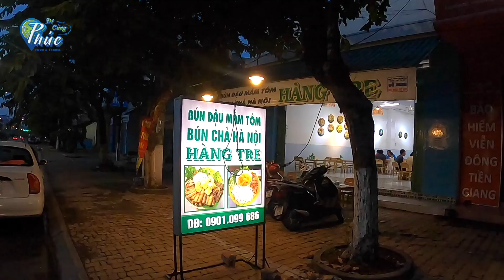#91 Về Mỹ Tho ăn Bún Đậu - Bún Chả ở quán Hàng Tre, món Bắc ngay giữa miền Tây | Tiền Giang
Ở Mỹ Tho, một thành phố nổi tiếng với nền ẩm thực phong phú với hàng nghìn địa điểm ăn uống, trải dài theo thời gian từ sáng đến tối mà thưởng thức cả tháng cũng không hết đâu. :D

Thưởng thức món Bún đậu mắm tôm & món Bún Chả Hà Nội tại quán Hàng Tre là một địa chỉ thưởng thức món Bắc giữa miền Tây quê mình.
Mình là Hoàng Phúc, mình đam mê ẩm thực và du lịch.
Mình mong muốn giới thiệu ẩm thực và du lịch quê mình và khám phá về các giá trị, văn hoá và những vùng đất mới.